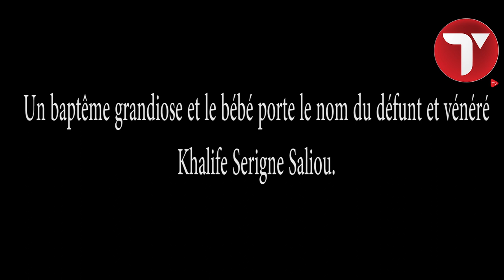Balla Gaye 2 baptise son bébé au nom du Vénéré Serigne Saliou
Le gratin de la lutte sénégalaise s’était donné rendez-vous à Guédiawaye pour fêter la
naissance du bébé du lion Balla Gaye 2.